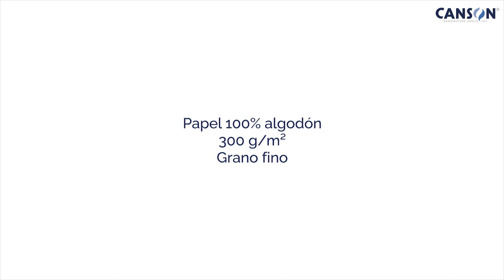Art Book Saunders Waterford®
Con su gramaje de 300 g/m², este cuaderno para acuarela ofrece las condiciones ideales para dibujar con facilidad, estés donde estés. Plasma tus sensaciones y pensamientos en este cuaderno para acuarela y disfruta de las ventajas de su papel de primera calidad.

Profesionales, amateurs, estudiantes, principiantes, entusiastas, artistas... todos tienen un compañero inseparable al alcance de la mano: su cuaderno. ¡Para ellos, hemos creado la gama Canson® Art Book!

Completa, variada, innovadora y accesible. La gama Canson® Art Book está dedicada a todos los creadores contemporáneos, ofreciendo papeles de calidad, soportes y tamaños prácticos, así como materiales y diseños atractivos.